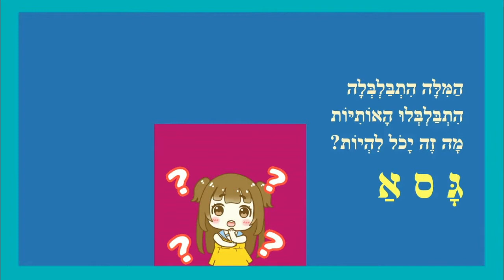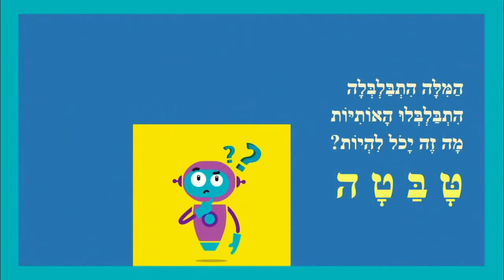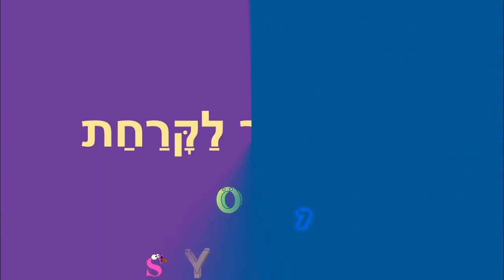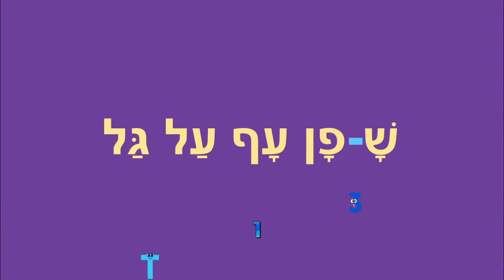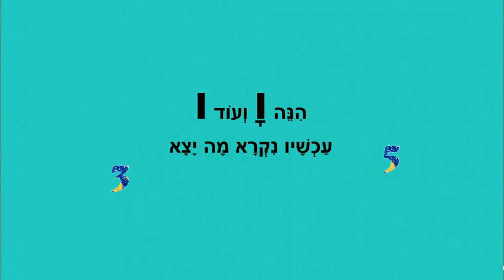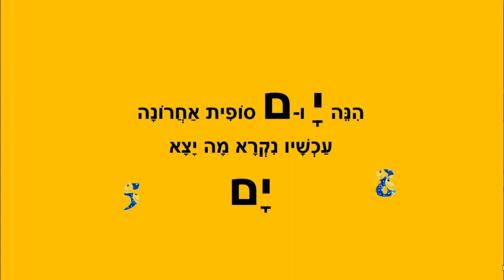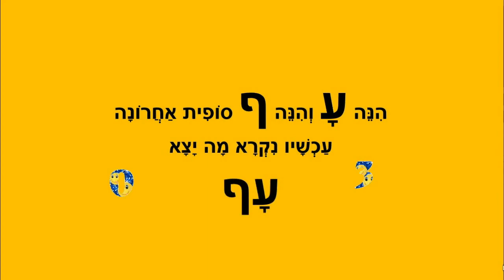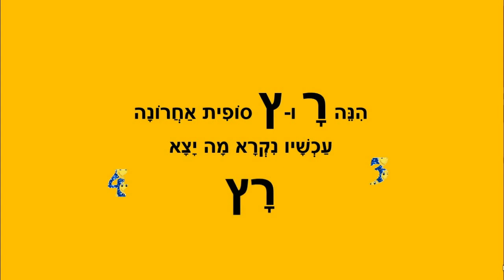קמץ פתח - משחקי מילים למתחילים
כותבת יוצרת: ריקי זקן
משחקי מילים קמץ פתח
שטותיות קמץ פתח
קוראים נפלא קמץ פתח